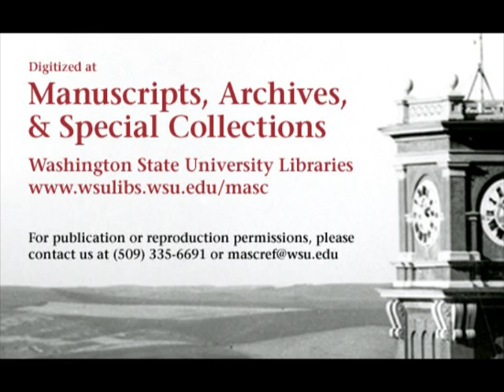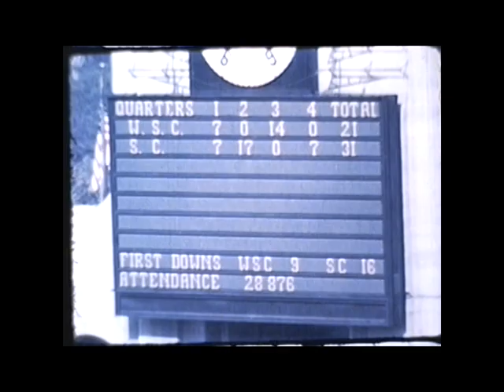Southern California vs. Washington State College, 1951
1951 Washington State College (later Washington State University) lost to the University of Southern California in this 45 minute silent color film. This video is made from 1 reel of 16mm film. The final score of the game was WSC 21 USC 31.